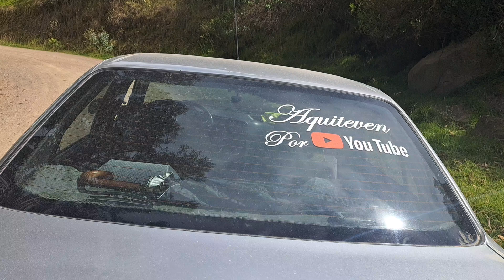Aquiteven : 2.767 PUEBLOS HERMANOS MONGUA~ GÁMEZA FELIZ DÍA DEL BOYACENSISMO 2 DE OCT . 2.024